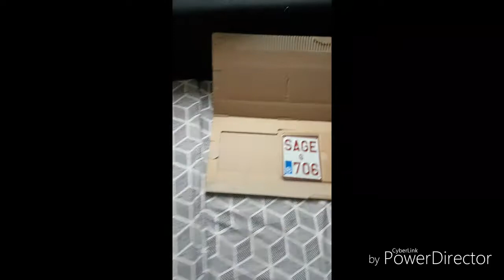J'AI REÇUS M'A PLAQUE